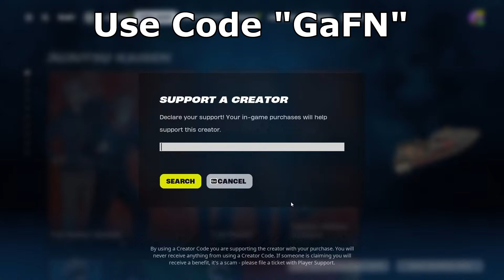60 Elimination Solo vs Squads Wins (Fortnite Chapter 5 Gameplay Ps4 Controller)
60 Elimination Solo vs Squads Wins (Fortnite Chapter 5 Gameplay Ps4 Controller)
Use Code "GaFN" in the Fortnite Item Shop! Comment "GG's GaFN"